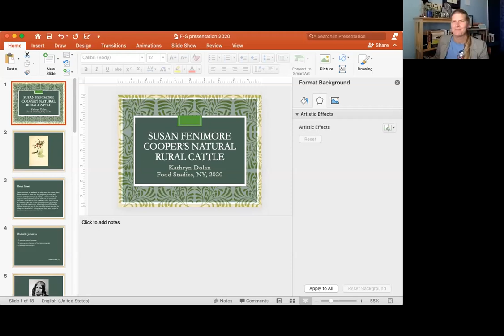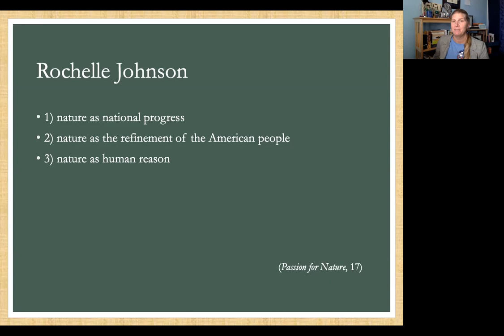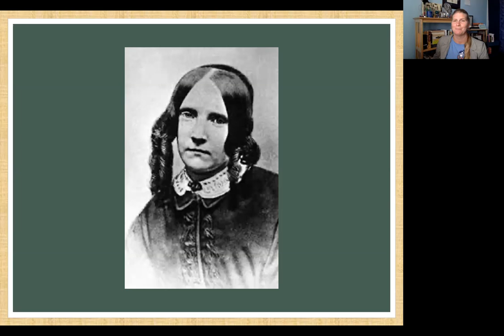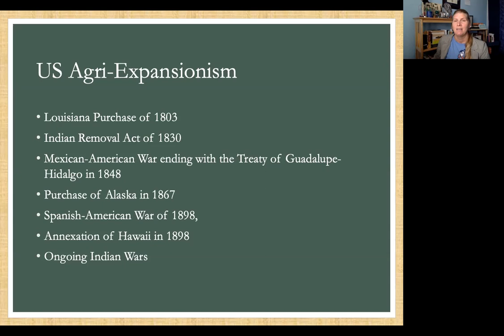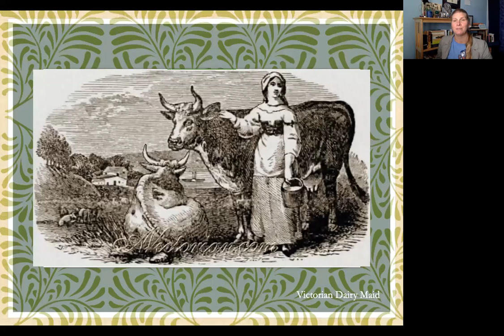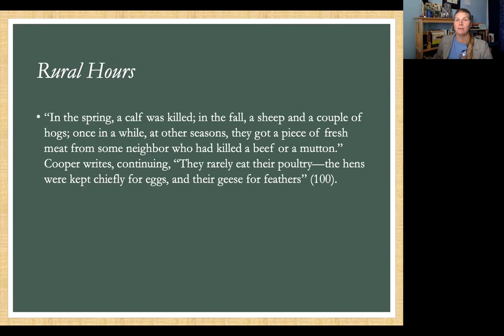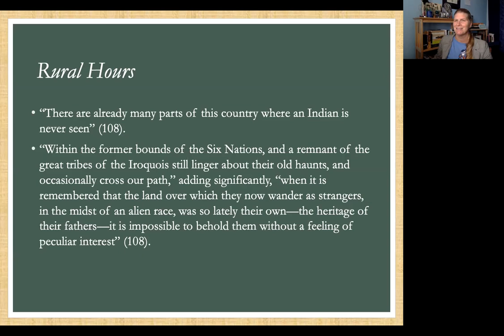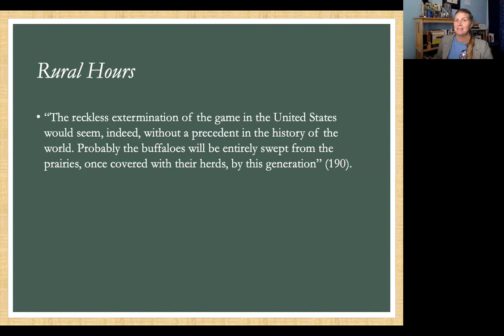Kathryn Dolan Food Studies 2020, Common Ground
Susan Fenimore Cooper's Natural Rural Cattle, Paper Presentation